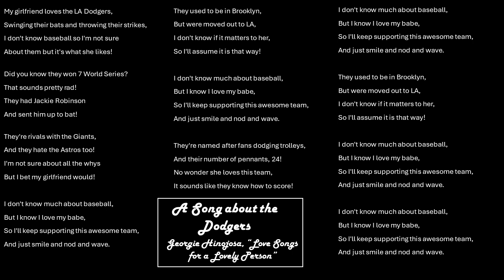A Song About the Dodgers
From the album "Love Songs for a Lovely Person"